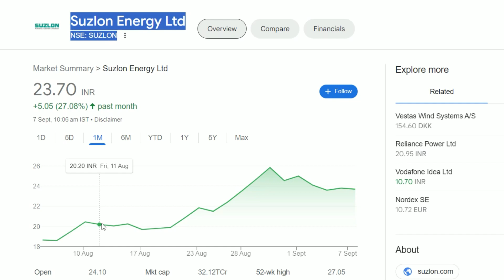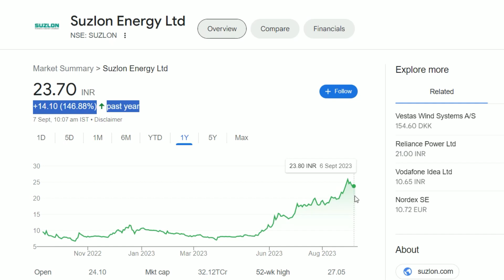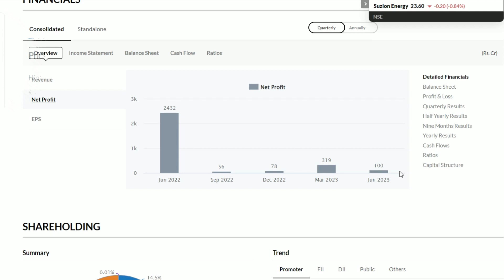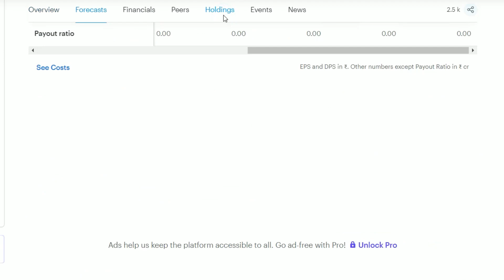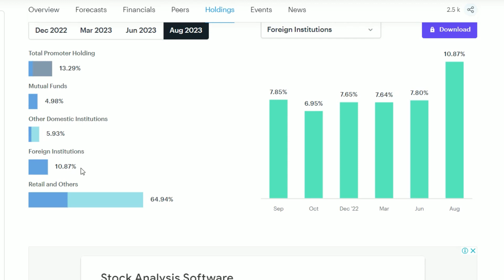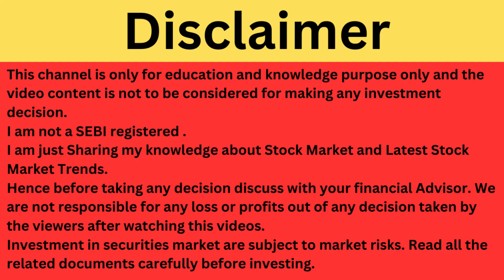Suzlon Energy Latest News | Suzlon Energy Share News | Suzlon Energy Breaking News | Penny Share